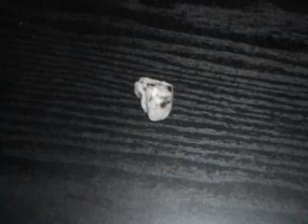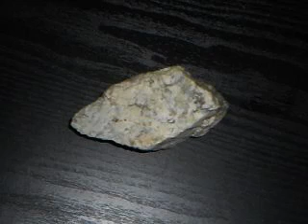Jacob's rock hunting expidition